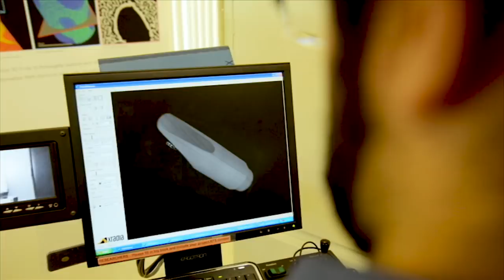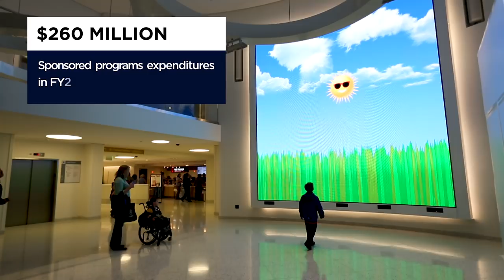UConn Research: Innovation for a Better Tomorrow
UConn is home to some of the most active and innovative researchers in the world. Across all of UConn’s campuses, scholars, artists, and scientists are working on projects that will help our state, society, economy, and our world.